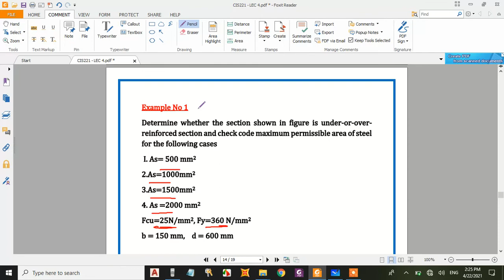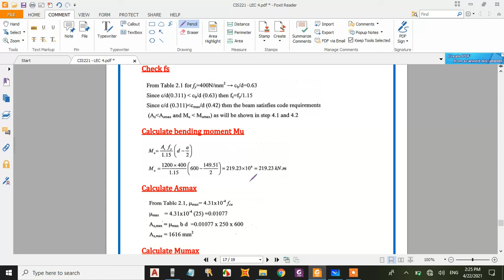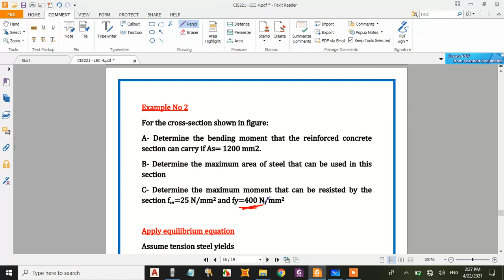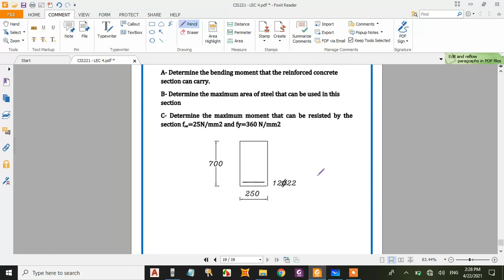21 _Fisrt Principles Part 6